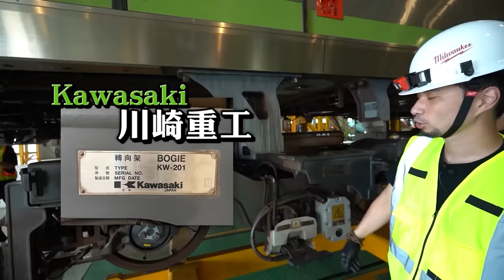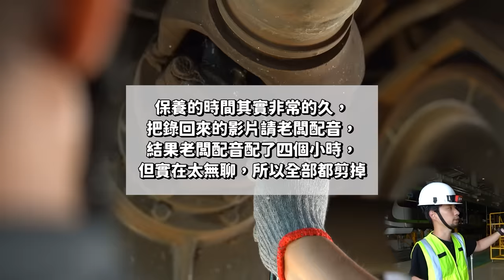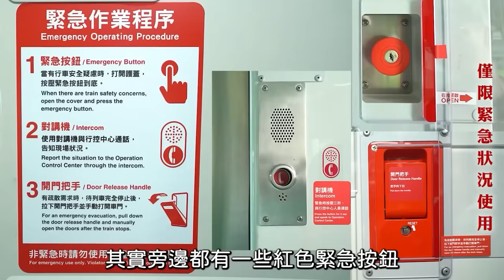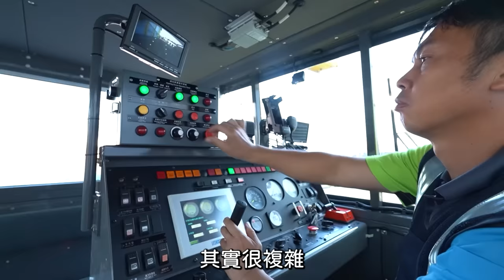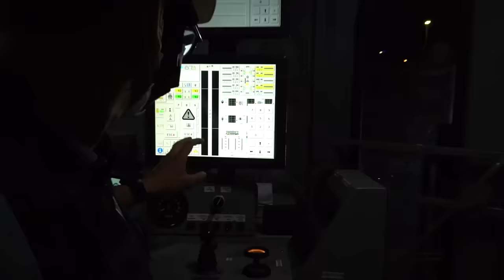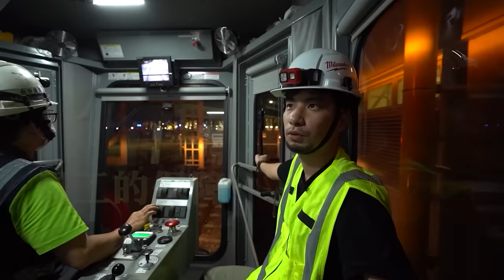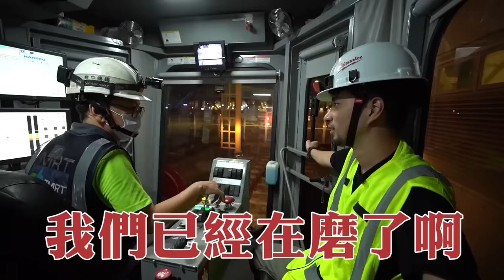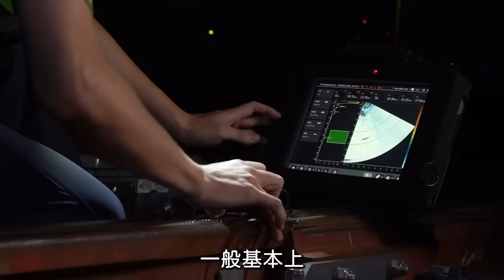四週年大歲修！台中捷運車廂拆掉 千萬工程車一次看【超認真少年】Taichung Mass Rapid Transit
有些東西，你最好一輩子都不要遇到

特別感謝：台中捷運讓我們拍攝